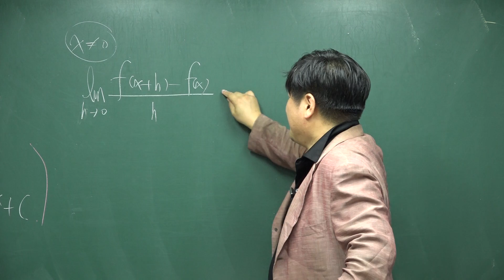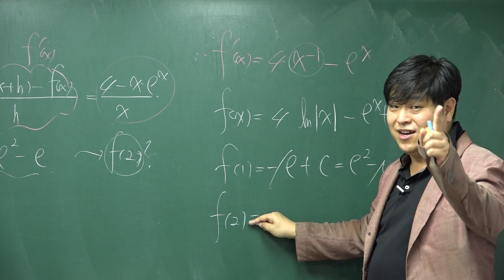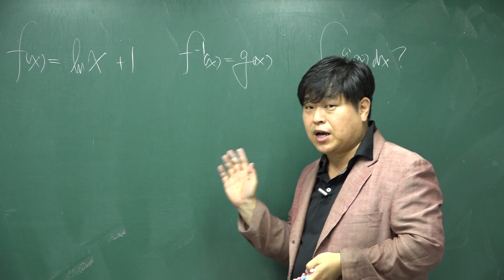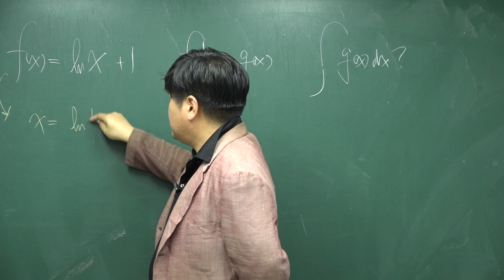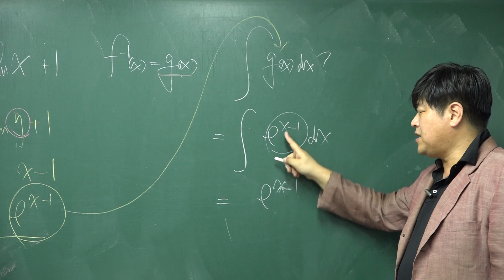[쎈 미적분 08 여러가지 적분법] B2 지수함수의 부정적분; 밑이 e 인경우 996 997